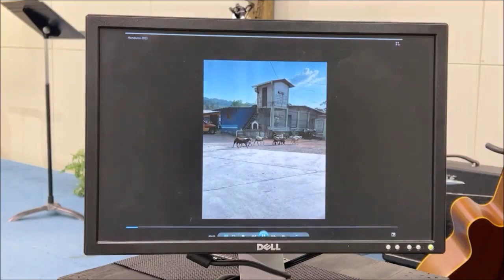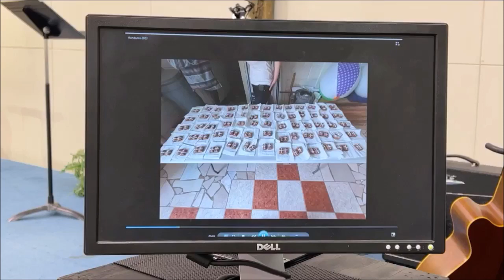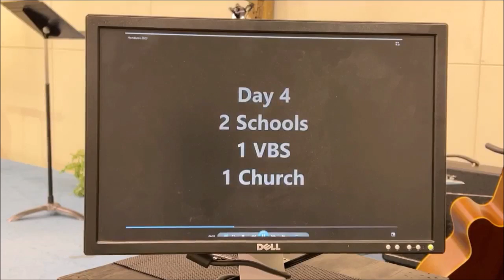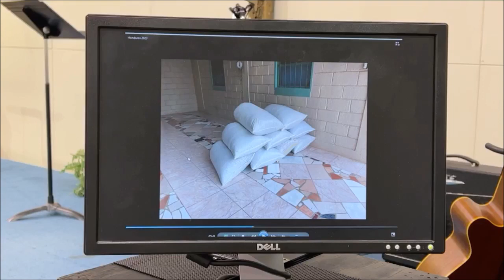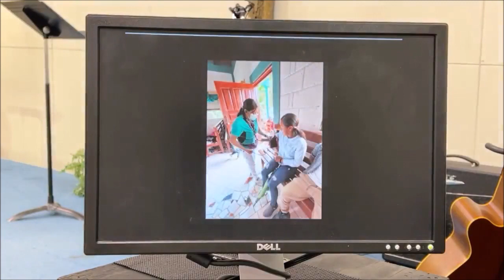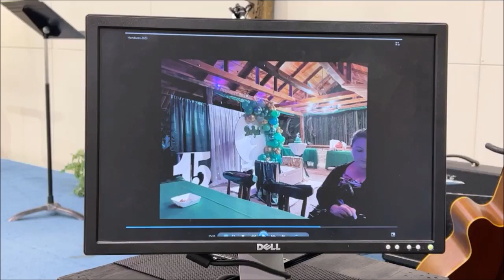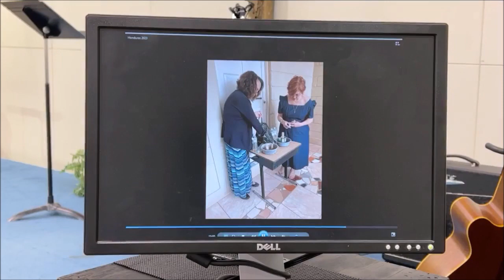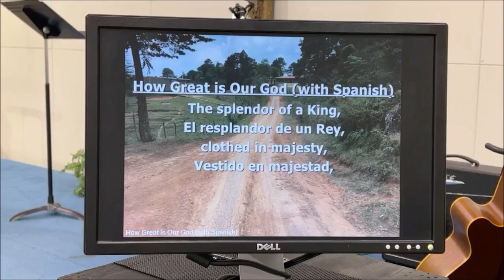Sunday Morning Worship March 26, 2023 Honduras 2023